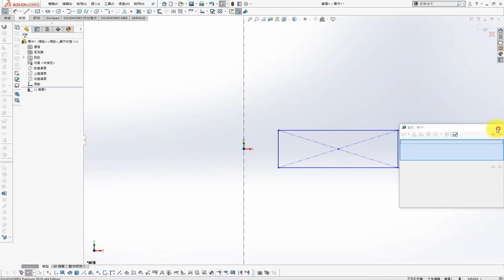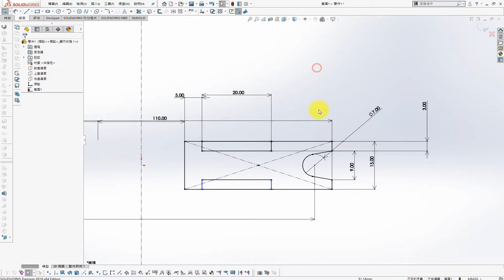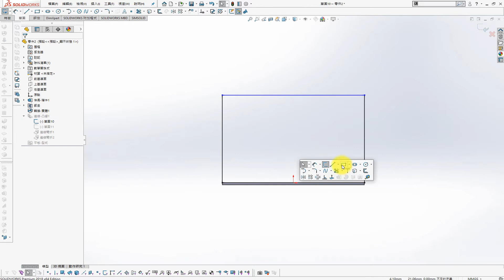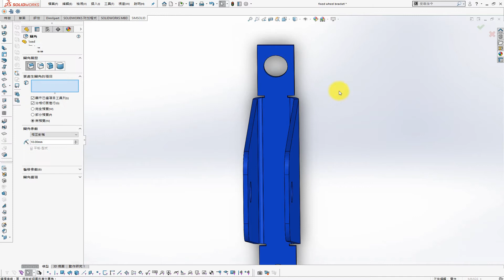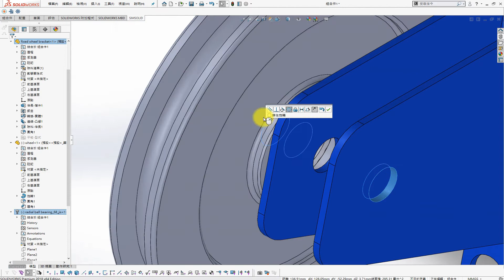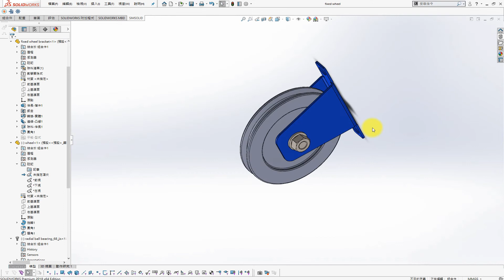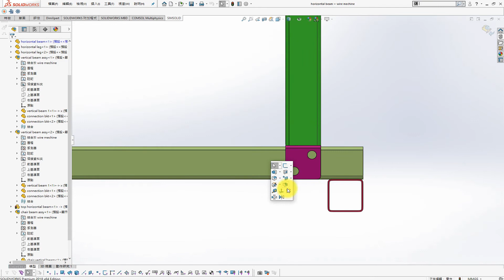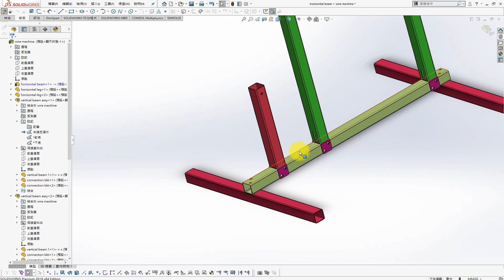簡易型繩索下拉機設計過程part 2/ Simple Fitness cable machine design process Part 2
買不起機器，只好趁著周末來畫，滿足自己的慾望/I draw the simple fitness machine during this weekend.